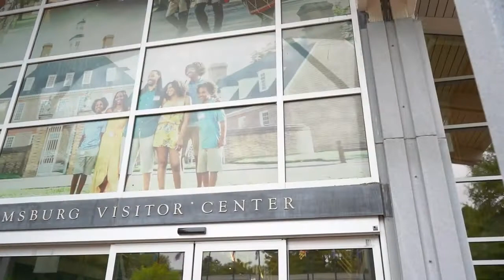WHF 2021 Emergency Management